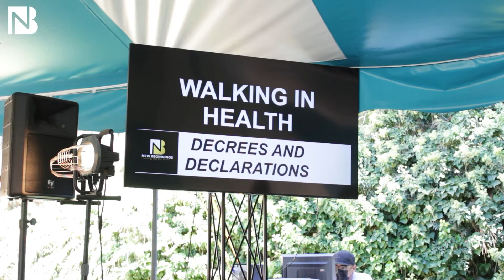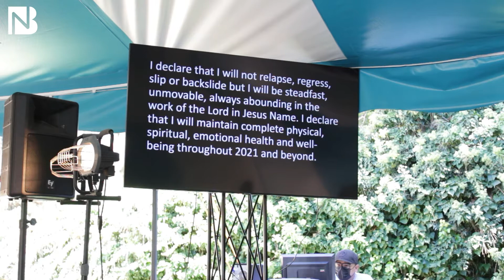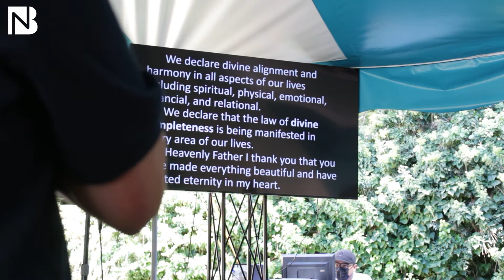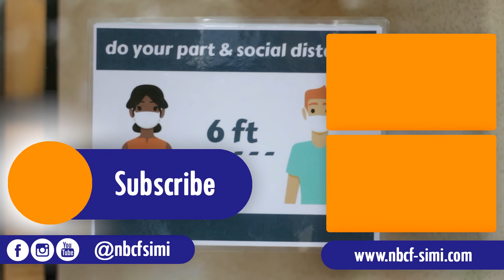STAND FIRM - Dr. Clifton Clarke | September 5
🎥 In case you have any questions or suggestions for the next videos, please let us know.

👉 New Beginnings is a community of believers, a multicultural community who celebrates our differences instead of shaming them, people who really believe in the power of God, and want to see others experience His healing and redeeming love.

📱 Check New Beginnings on other social media!